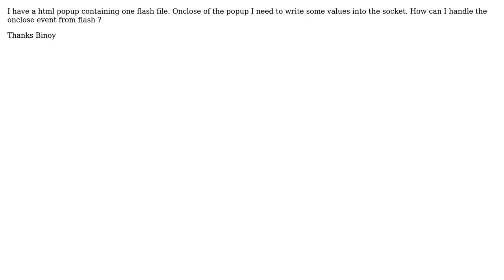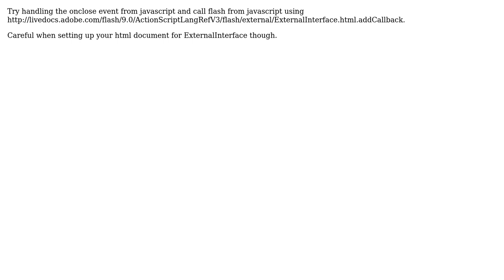Handling window onclose function from flash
With thanks & praise to God, and with thanks to the many people who have made this project possible! | Content (except music & images) licensed under CC BY-SA | Music | Images & others | With thanks to user George Profenza user binoy and the Stack Exchange Network Trademarks are property of their respective owners. You are responsible for your own actions.